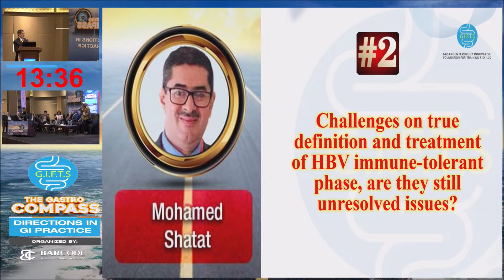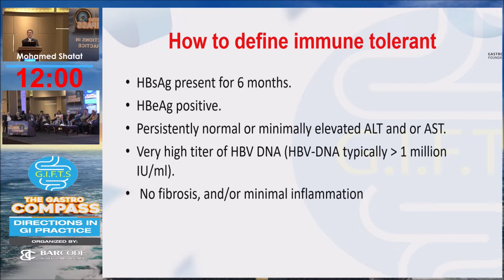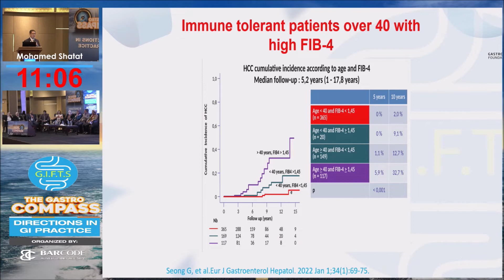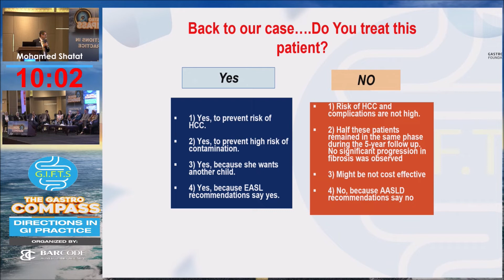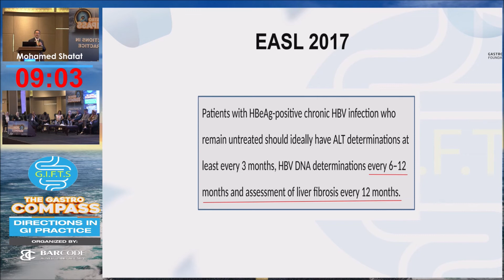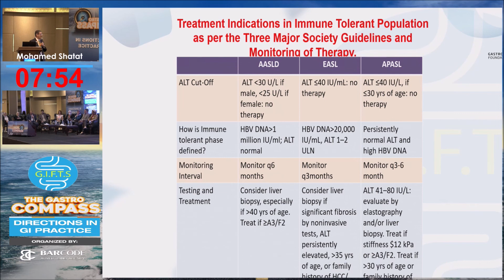06- Challenges on true definition and ttt of HBV immune-tolerant - Mohamed Shatat